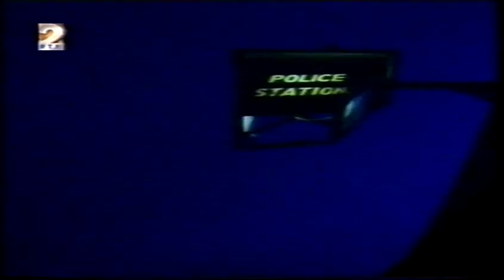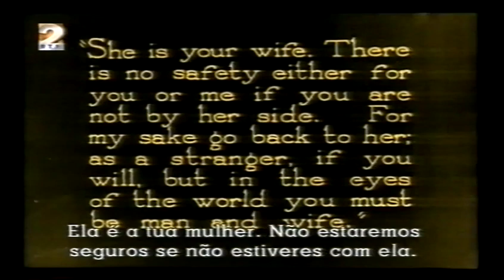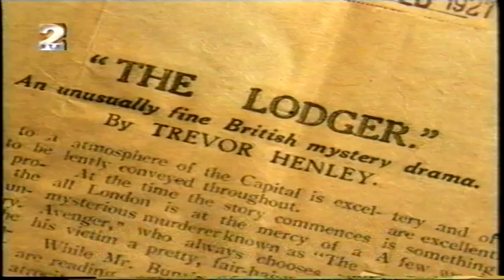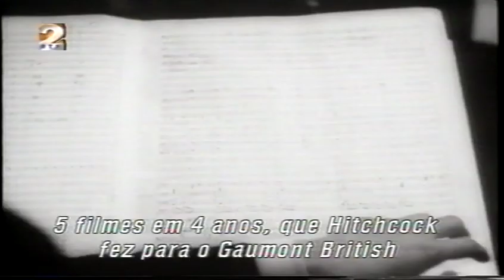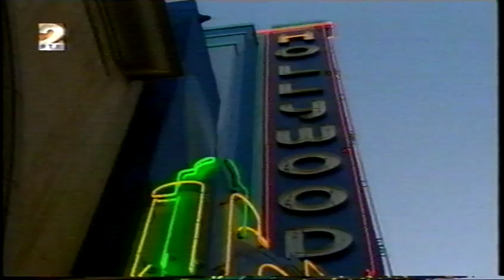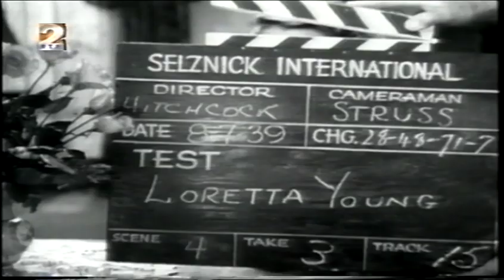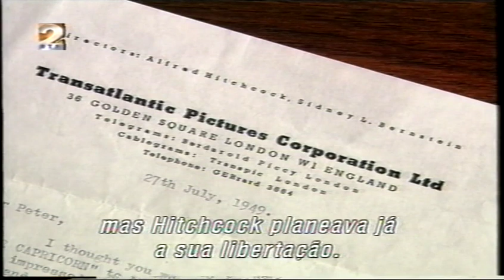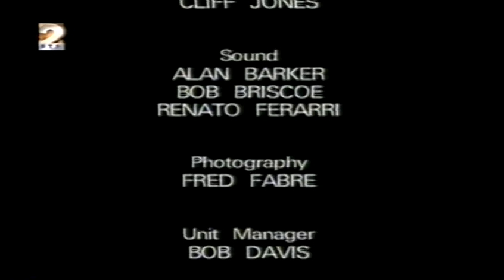HITCH – O GRANDE (“ALFRED – THE GREAT”) – Alfred Hitchcock 1 [Legendado em Português]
Primeira parte de um documentário apresentado aquando do centenário do nascimento de Alfred Hitchcock, em 1999. O total do programa soma cerca de 100 minutos (duas partes de cinquenta minutos cada) mas alguns segmentos foram retirados nesta versão apresentada na Rádio Televisão Portuguesa.

Produzido pela BBC e pela A&E Network, o programa desenvolve uma perspectiva de Alfred Hitchcock como homem e cineasta. Evitando uma listagem cronológica e exaustiva dos seus trabalhos, o guião segue temáticas específicas centrais na personalidade de Hitchcock e do seu cinema.

Ao comentar e dissertar sobre uma das figuras mais estudadas da História do Cinema, as opções aqui seguidas não remetem para a apresentação directa de muitas imagens de filmes mas para segmentos específicos, recriações de cenários ou ambientes ou simplesmente fotografias interessantes seleccionadas com considerável pertinência.

Há um destaque relevante nesta primeira parte para aquele que é considerado o primeiro filme de Hitchcock – realizado já com o seu verdadeiro toque pessoal: O genial «O Inquilino Sinistro» («The Lodger») de 1927. Algumas sequências desta obra são já por si ilustrativas do poder visual do filme e também das influências de Hitchcock recebidas do cinema expressionista alemão e do cinema soviético da época.

De resto, o documentário tanto considera e reflecte sobre o cineasta como sobre o homem. E sendo assim sobre Alma Reville, a mulher com quem partilhou mais de 50 anos de casamento, de vida em comum e de cumplicidades profissionais e artísticas.

Nesta primeira parte, são mencionados os temas nucleares relativos à personalidade de Hitchcock. A sua educação severa, com estudos num rigoroso colégio católico, uma mãe que respeitava muito mas também parecia temer e a interiorização no seu espírito de um conceito de culpa que poderá ser genericamente remetido para a rígida doutrina católica com que foi formado.

Muitos críticos de cinema entendem a CULPA como um dos elementos centrais no Cinema de Hitchcock e só o compreendem como consequência da moralidade católica que foi a raiz da sua consciência moral.

De resto, o Medo é outro elemento nuclear na existência e no trabalho de Hitchcock. E desde criança que ele o viveu. Medo do castigo e da antecipação dele. O Medo foi a antecâmara para o seu conceito de suspense - que ele trabalhou cinematograficamente como ninguém e de modo muito intensivo.

Nesta primeira parte, dois elementos centrais no domínio das técnicas mais usadas por Hitchcock são logo destacados: a importância da MONTAGEM, processo que edita pedaços de filme e os sequência segundo um ritmo e um código específicos; e o conceito de CINEMA PURO (“pure cinema”), aquele que remete essencialmente para a Imagem e para o poder dominante do segmento visual. Este era o primado da imagem sobre o da palavra e sobre o dos diálogos e vinha de um homem que fizera os seus primeiros filmes na época do cinema mudo.

Ainda nesta primeira parte, refere-se o enorme sucesso dos filmes britânicos que realizou entre 1934 e 1938 e a sua ida para os Estados Unidos numa união com o produtor David O. Selznick com quem teria um contrato de sete anos e que começou logo com o histórico «Rebecca». Apesar de este ser um grandioso sucesso, Hitchcock costumava considerá-lo mais do produtor do que seu.

Hitchcock tinha uma necessidade natural de explorar e ser criativo nas suas aproximações técnicas. Com a Transatlantic Pictures, companhia que criou em associação com o empresário Sidney Bernstein, tentou conquistar o privilégio de poder fazer os seus filmes sem imposições de outros. Mas cedo se apercebeu dos riscos dessa iniciativa, acabando por se remeter depois do insucesso de «Sob o Signo do Capricórnio» novamente aos desígnios dos grandes estúdios como a Paramount ou a Universal.

Nessas companhias foram-lhe cedidos o poder e a liberdade suficientes para lhe ser possível desenvolver a sua arte. O sucesso crescente dos seus filmes e da sua popularidade assegurou-lhe condições de trabalho privilegiadas; e, na verdade, enquanto os seus filmes se mantivessem consideravelmente lucrativos, os seus desejos eram geralmente aprovados.

Este trabalho apresenta depoimentos de muitas pessoas que trabalharam intimamente com Hitchcock, tais como: Robert F. Boyle, Herbert Coleman e Hilton Green, as actrizes Janet Leigh e Tippi Hedren, os actores Farley Granger, Norman Lloyd e Hume Cronyn (que frequentava a casa dos Hitchcock); os escritores e argumentistas Evan Hunter, Joseph Stephano, Samuel Taylor, Jay Presson Allen e Ernest Lehman. O biógrafo de Hitchcock, John Russell Taylor, Dan Auiller, historiador de Cinema e os cineastas Peter Bogdanovich e Claude Chabrol também registaram declarações aqui apresentadas.

Duração: 46’56’’